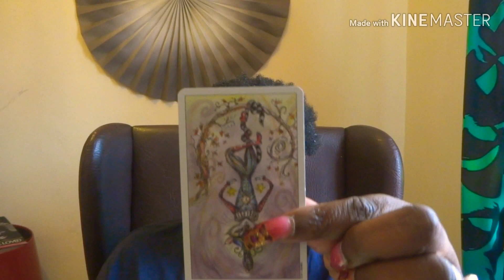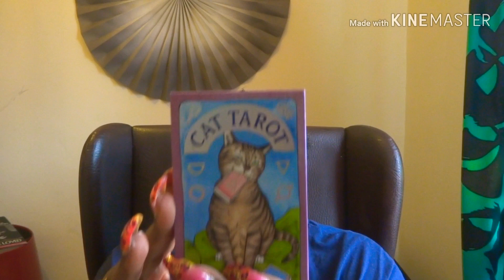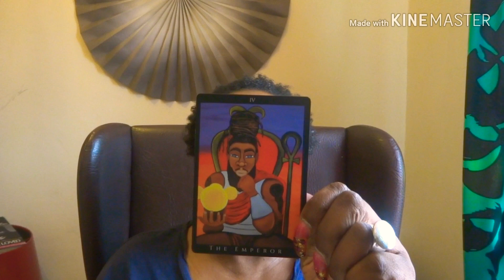fortheloveofcards VR to Two Paths Tarot